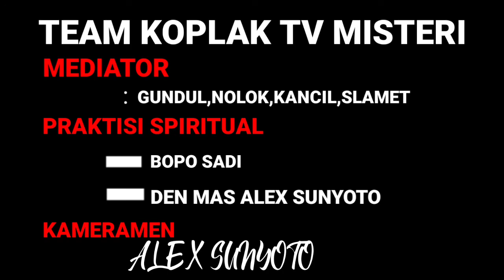GERBANG GHAIB, (BARAK PUSDIKLAT) MOJORAYUNG-MADIUN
misteri gerbang ghoib Mojorayung-madiun

Vidio ini kami buat sebagai hiburan
jangan diambil serius
anggap saja pilem horor,kami mohon jangan diperdebatkan di pansos.

THANKIYUU

From